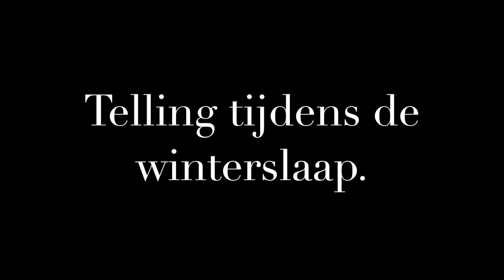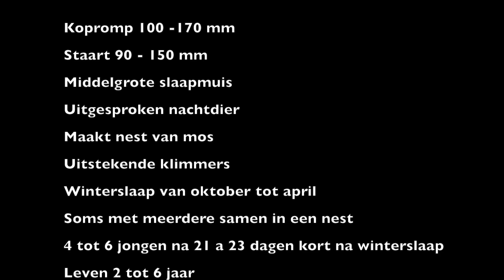Eiklemuis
Deze video gaat over Eiklemuis